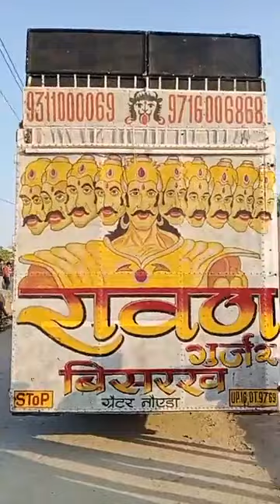4 Raavan Gujjar Dj Bisrakh 2022 | Harry Gujjar | Mohit Gujjar | Pankaj Gujjar | Jatin Pardhan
Welcome To All Greater Noida Djs Comptition

4 Raavan Gujjar Dj Bisrakh 2022 | Harry Gujjar | Mohit Gujjar | Pankaj Gujjar | Jatin Pardhan

Tags -
raavan dj bisrakh
raavan dj bisrakh song
raavan dj bisrakh comptition
raavan dj bisrakh ka
raavan dj bisrakh new song
raavan dj bisrakh remix song
raavan dj bisrakh gujjar song
raavan dj bisrakh 2021
raavan dj bisrakh new video
raavan dj bisrakh sound check
raavan dj bisrakh haridwar
mannu gujjar dj aichher
mannu gujjar dj mathurapur
king dj aichher
kumbhkaran dj
kumbhkaran dj song
kumbhkaran dj vs raavan dj
kumbhkaran dj comptition
kumbhkaran dj noida
kumbhkaran dj ke gane
kumbhkaran dj bisrakh
kumbhkaran gujjar dj
mahakal dj girdharpur
mahakal dj girdharpur greater noida
mahakal dj girdharpur comptition
mahakal dj girdharpur song
vinod gujjar dj mathurapur
vinod gujjar dj mathurapur greater noida
vipin kapasiya dj
vipin kapasiya dj remix
vipin kapasiya mujeri
vipin kapasiya mujedi
vipin kapasiya dj comptition
ram dj dadha greater noida
pk dj dadha greater noida
sumit dj junpat greater noida
boby dj ntpc patadi greater noida
kanika dj heerapur bulandsher
chaudhary dj partapur bulandsher
sp dj kishanpur seewali
gaurav dj agoutha
jalad gujjar dj gadhi
king dj mathurapur
gujjar dj mathurapur
mast gujjar dj sakipur
umang dj chindawli greater noida
kunal gujjar dj nangla
harsh gujjar dj gopalpur
khan dj
khan dj badarpur
khan dj sorkha
monu dj meerut
dhadhkan dj meerut
dj anuj khatauli
dj kasana ristal comptition
basoiya dj
lala gujjar dj maicha
dj dev palwal comptition
baba dj ghitora
dj fs aichher new songs
dj ajeet aichher new songs
greater noida dj
sarpanch gujjar dj dabra
mahakal dj jalpura
xxx gujjar dj
anjil gujjar dj dujana
love gujjar dj kalda
rom parveen dj meerut
yamraj gujjar
ansh dj ristal
pehalwan dj ristal
harshit dj bheem loni
piyush katariya dj ghora
robin dj ghora
vishal dj khatana
shiva dj chithera
national dj aurangabad
pardhan dj roopwash
om numberdar dj roopwash
kuldeep dj hapur
sumit gujjar roopwash
kalshan dj roopwash
numberar dj fazalpur
dk gujjar dj fazalpur
sumit gujjar dj astoli